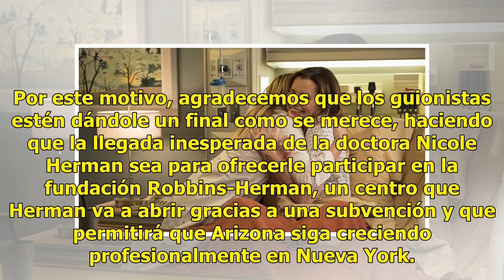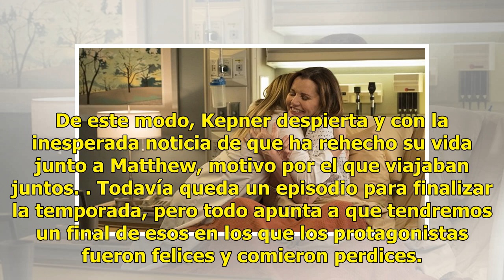Uno de los protagonistas, al borde de la muerte en el 14x23 de 'Anatomy of Grey'